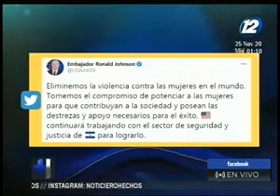El Embajador Ronald Johnson pide eliminar la violencia contra las mujeres en todo el mundo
El Embajador de Estados Unidos ante El Salvador, pide tomar el compromiso de potenciar a la mujeres en todos los ámbitos de la sociedad.